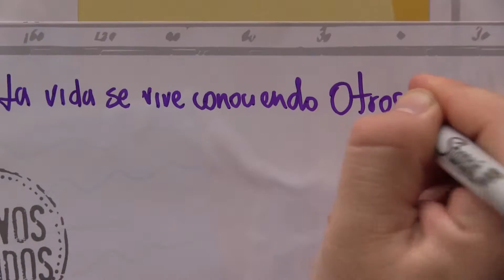"Cada libro es un viaje" - Nuevos Mundos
Guillermo Cardona, Asesor de Literatura - Secretaría de Cultura Ciudadana de Medellín, nos cuenta qué lo lleva a conocer "Nuevos Mundos".